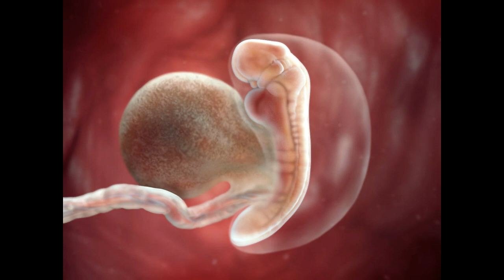The Formation of Life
Is it possible, that when the earth was formed the process is the same as a baby being formed in the womb? How can someone say, "There is no God!"?

for their wonderful timeline of a baby's process in the womb and pictures used in this video.

womb, baby, fetus, born, abort, adopt, light, male, female,trimester,plant, breath